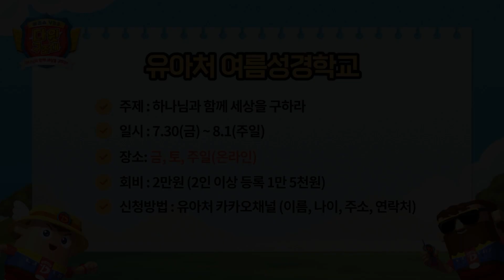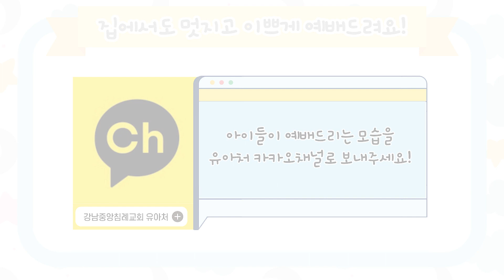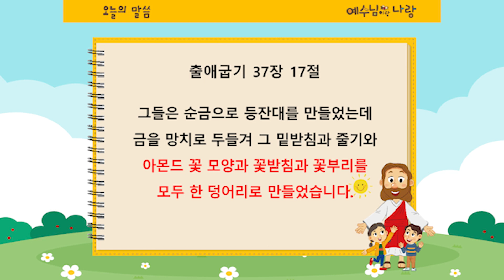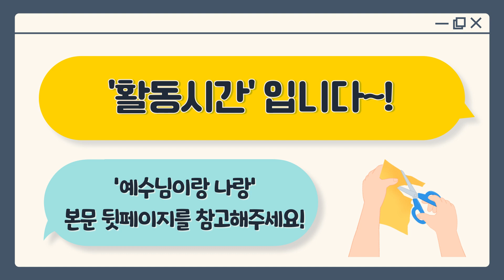[유아처 12시 예배] 20210711 강남중앙침례교회 차세대교육국 | 나는 세상의 빛이에요 | 강남중앙교회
[차세대교육국 유아처 주일예배] 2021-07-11
제  목 : 나는 세상의 빛이에요
설교자 : 김현산 전도사
본  문 : 출애굽기 37장 17절
구  분 : 차세대교육국 주일예배

00:00​​​​​​​​​​​​​ 카운트 다운
13:15 예배시작
13:25 사도신경
15:26​​​​​ 찬양
19:44 안내
22:52 대표기도
24:18​​​​​ 설교
34:08​​​​​​ ​​​주기도문
35:42 ​​활동

온라인 에배 헌금 계좌 안내

규정에 따라 비영리 예배 목적으로 이용합니다.
교회명 : 강남중앙침례교회